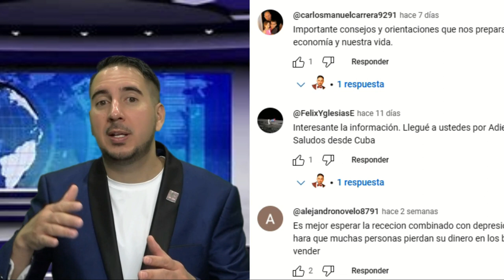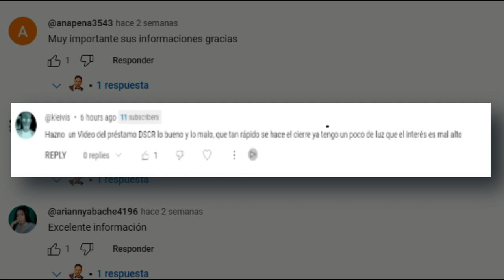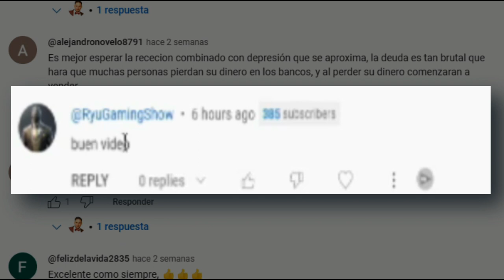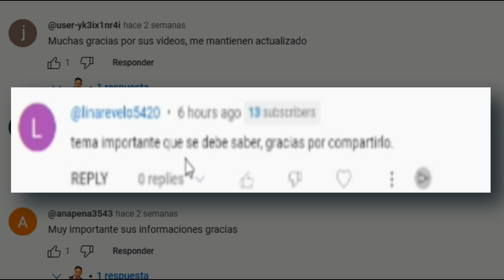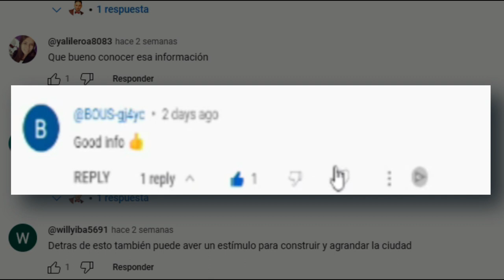Entrega de llave de otra familia Latina (México) donde se le ahorró $28mil en la compra de su casa.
¡Bienvenidos a un nuevo capítulo emocionante en el mundo de bienes raíces! 🏡🎉 Hoy celebramos junto a Salomón Ruiz y Silvia Ruiz, una encantadora familia latina de México que ha dado un paso crucial en sus vidas al adquirir su segunda propiedad en Las Vegas. 🌟 ¡FELICITACIONES!

En nuestro último video, experimentarán la alegría y la emoción en la entrega de llaves de su nuevo hogar. 🗝️ Esta historia es especial, ya que logramos no solo encontrar la casa perfecta, sino también ahorrar significativamente en el proceso. 💰

La propiedad, originalmente listada por $350,000, atrajo la atención con múltiples ofertas. Sin embargo, nuestro equipo de expertos en bienes raíces analizó a fondo la situación y decidió presentar una oferta estratégica de $353,000. ¡Y aquí es donde comienza la magia!

Durante las negociaciones, aseguramos $3,500 en gastos de cierre y una valiosa garantía del hogar. Pero eso no es todo: ¡logramos obtener $2,000 adicionales para gastos de cierre, sumando un total sorprendente de $6,110 en ahorro para Salomón y Silvia! 💵✨

Lo asombroso no termina aquí. La evaluación final de la propiedad reveló un valor de $375,000, ¡$22,000 más del precio que ofrecimos inicialmente! Este aumento, sumado a los ahorros en los gastos de cierre, resultó en un ahorro total impresionante de $28,110. 🚀

En este video, les llevaremos a través de cada paso del proceso, destacando cómo nuestro equipo logró un negocio excepcional para nuestros clientes. Desde la investigación inicial hasta la entrega sin contratiempos, cada detalle se cuidó con la atención y profesionalismo que caracteriza a nuestro equipo de bienes raíces. 🤝

¡Acompáñenos en este emocionante viaje y descubra cómo hacer realidad sus sueños de propiedad con nuestro dedicado equipo! 🌟 ¡Gracias por confiar en nosotros para este importante paso en sus vidas, Salomón y Silvia! 🏡🎊

MortgageCalculator (Cuanto seria el pago mensual de una casa en venta de X cantidad)